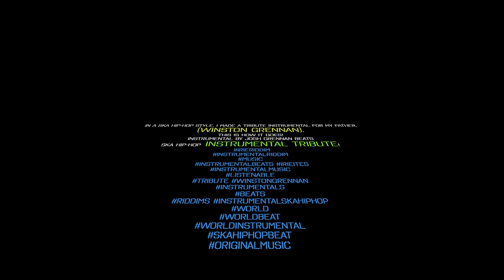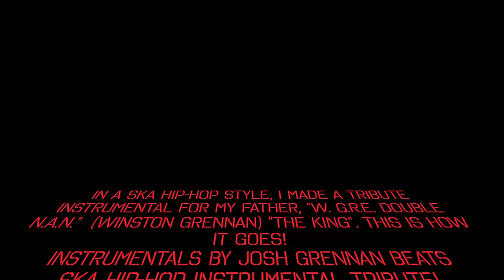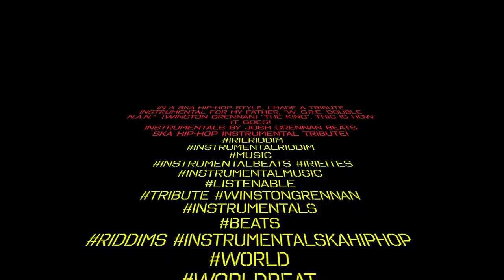*2 BEATS* Back to Back World Irie Ska Hip-Hop Instrumentals (Winston Grennan Tribute!)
Back to Back Irie World Ska Hip-Hop Instrumentals,
2 World BEATS (Ska Hip-Hop Instrumentals) W.G. Tribute Riddims!
Timeline:
0:00 - Intro & Instrumental
0:43 - "The King" W.G. Tribute BEAT
1:42 - Irieites Part of BEAT!
2:21 - Hail W.G. "The King of Reggae Drums"
2:30 - Instrumental EPIC TRIBUTE!
2:51 - The MAN (WINSTON GRENNAN) Talking over BEAT!
3:44 - Closing Epic Instrumental Tribute!
4:23 - Irieites Part of Epic Tribute! THANK YOU!!

🎼🎹🥁 I made a Tribute Instrumentals Video in a Ska Hip-Hop style to honor my father (Winston Grennan). 😤 Hail WG!🫡 R.I.P. W.G. (Passing in Year 2000)-√√√√√√√√√√√√√√√√√√√√√√√√ -(2024) Respect for His Life.
🎧 WG, This One Is For You!

Instrumentals by Josh Grennan Beats